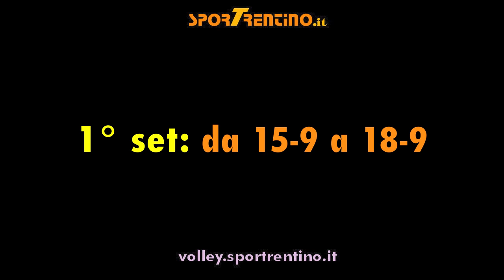Speciale Doha: Flash da Trentino Diatec - Zenit Kazan 3-0 (semifinale)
Alcune azioni che hanno deciso l'incontro nel 3-0 con il quale la Trentino Volley ha superato la squadra russa nel mondiale per club, conquistando la quarta finale mondiale